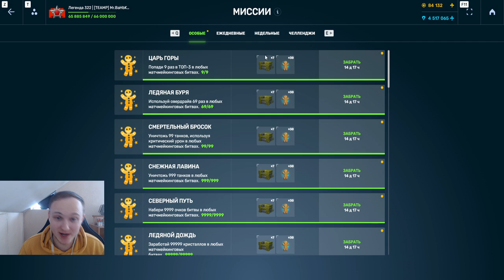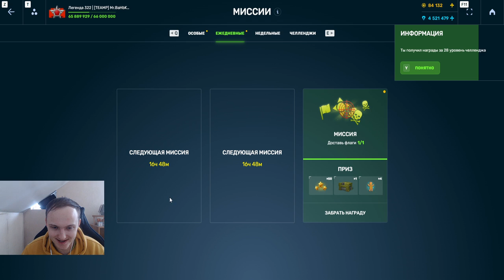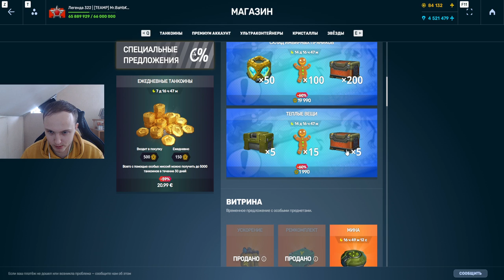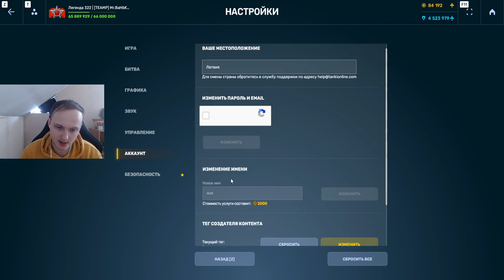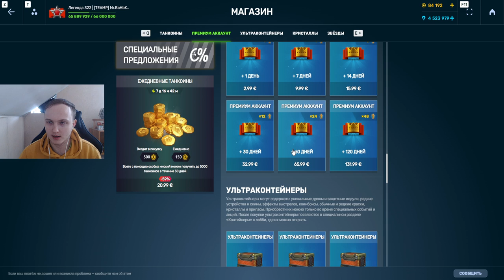Я РАД! ЭТО УЛЬТРА ВЕЗЕНИЕ?! ПОТРАТИЛ 230 ПРЯНИКОВ В МИНИ ИГРУ И ПРОШЁЛ 2 ЧЕКПОИНТА В ТАНКАХ ОНЛАЙН